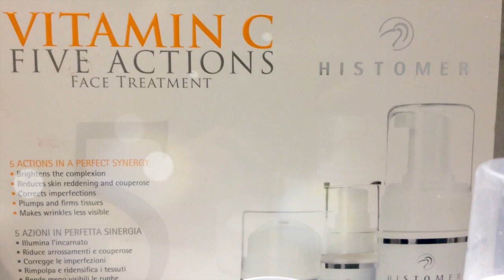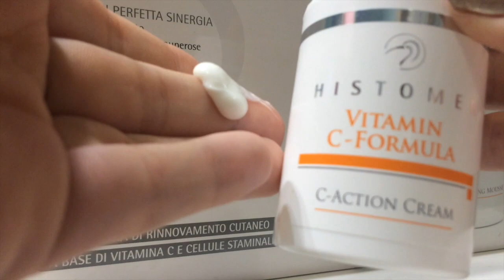SKIN CARE ♡ // Provo con voi i prodotti Histomer alla vitamina C.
Ciao belline oggi voglio mostrarvi e provare con voi questi prodotti fantastici con vitamina C, che mi ha dato da provare la mia amica Margherita del centro "Estetica al Naturale". Sono dell'azienda Histomer e adatti a questo periodo annuale! ❤️️
Se il video ti è piaciuto lasciami un 👍🏻 "pollice in su" e ricordati di iscriverti al canale, se ancora non lo hai fatto, per rimanere sempre aggiornato su i miei nuovi video!

SEGUITEMI !! 💕